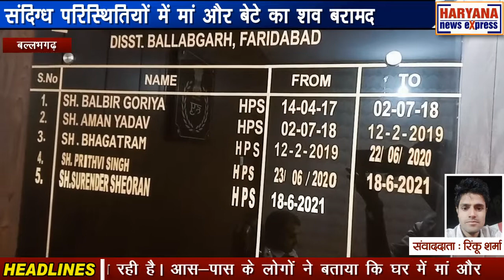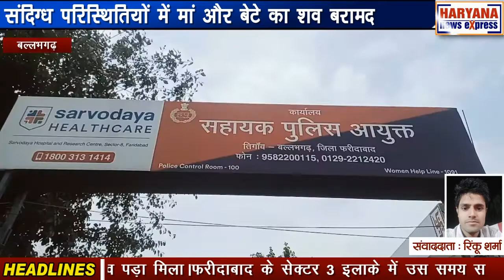बल्लभगढ़ : संदिग्ध परिस्थितियों में मां और बेटे का शव बरामद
फरीदाबाद के सेक्टर 3 इलाके में उस समय सनसनी फैल गई जब एक मकान के अंदर मां और बेटे का शव मिला। मां की उम्र 80 वर्ष और बेटे की उम्र 41 वर्ष बताई जा रही है। पड़ोसियों ने मकान के अंदर से बदबू आने पर इसकी सूचना तुरंत पुलिस को दी। इसके बाद मौके पर पहुंची पुलिस ने दोनों के शवों को बाहर निकाला और फरीदाबाद के सामान्य अस्पताल में पोस्टमार्टम के लिए भेजा। फिलहाल पुलिस ने दोनों शवों का पोस्टमार्टम करवाने के बाद मामला दर्ज कर आगे की कार्रवाई शुरू कर दी है। शुरुआती जांच में एसीपी सुरेंद्र ने बताया कि पहले बेटे की उसके बाद उसकी बुजुर्ग मां की मौत हुई थी। मृतकों के परिजनों के बयान के आधार पर आगे की कार्रवाई चल रही है। आस-पास के लोगों ने बताया कि घर में मां और बेटे ही रहते थे। बेटे का विवाह नहीं हुआ था। बेटा शराब पीने का आदी था। पड़ोसियों ने बताया कि घर से पिछले 2 दिनों से बदबू आ रही थी। इसकी सूचना पुलिस को दी गई। मौके पर पहुंची पुलिस ने जब घर के अंदर जाकर देखा तो मां और बेटे का शव पड़ा मिला।